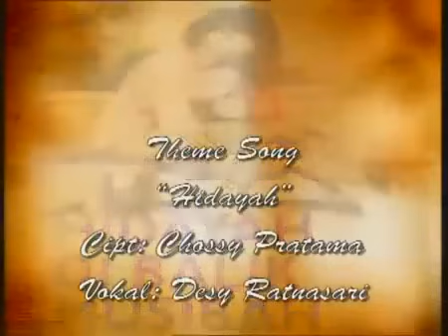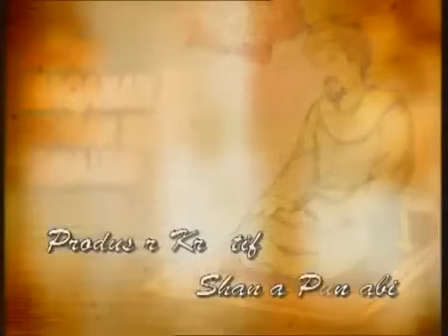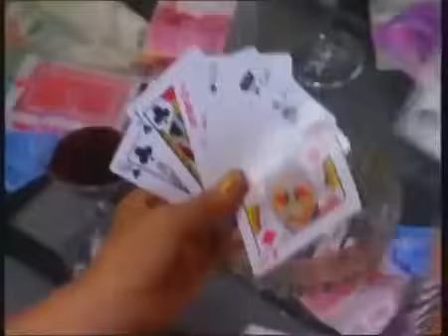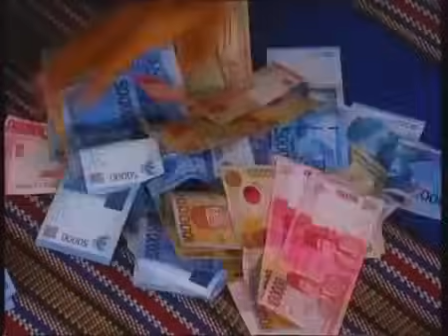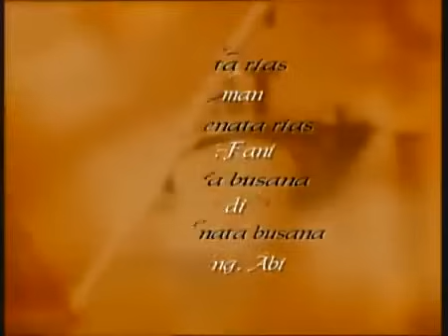FTV Hidayah Kembang Desa Salah Pergaulan